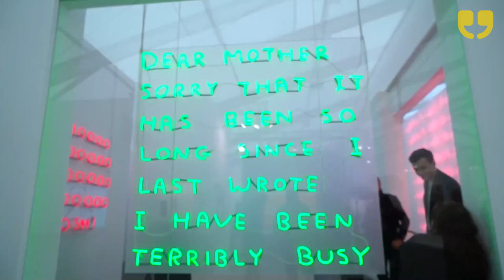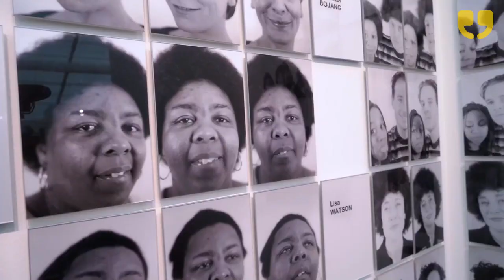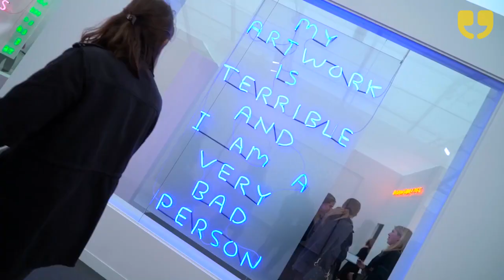Frieze London 2018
The annual non-profit programme includes Frieze Artist Award, presenting new, site-specific works by contemporary artists; Frieze Film, new film commissions premiered at the fair; Frieze Music, the fair’s off-site music programme; and Frieze Talks, a dynamic series of panel discussions, conversations and keynote lectures.

In the curated gallery sections, Focus features presentations by galleries aged 12 years or younger and Live is a space for performance and participation works.
Francesca Della Penna and Itteshad Hossain report for WinkBall.